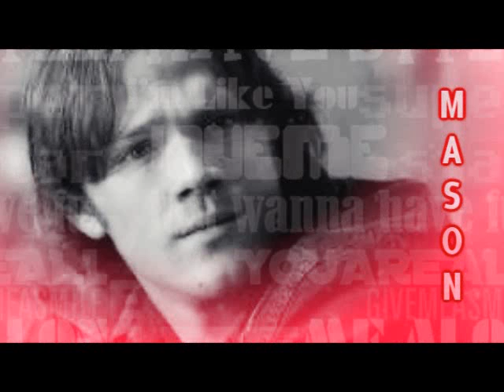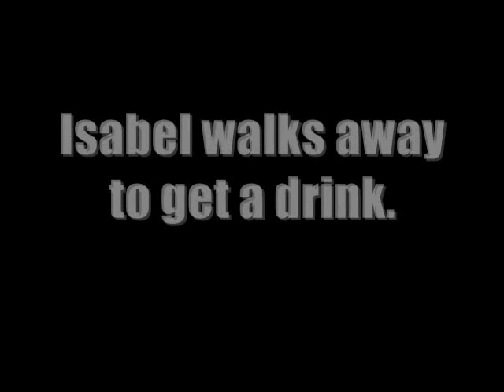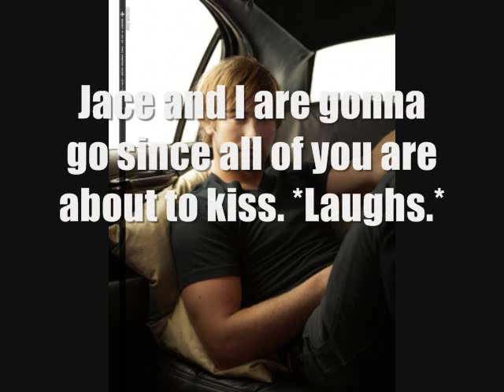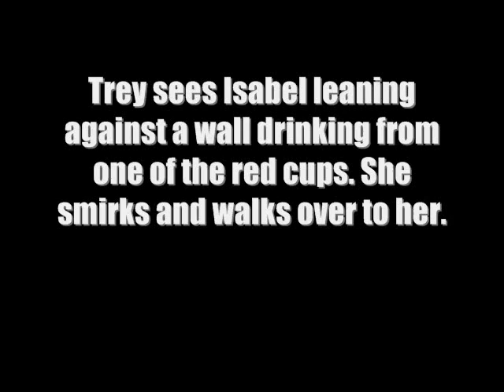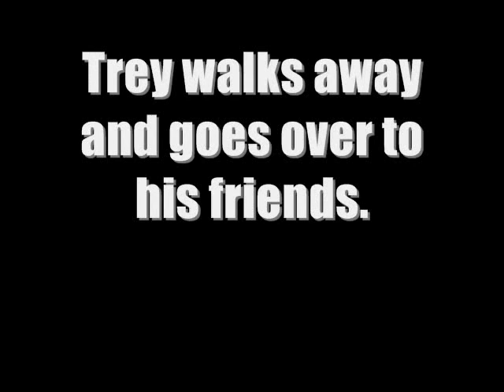Rumor Has It Season 1 Episode 2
Your thoughts? 4 comments by tonight and I'll upload the next one. Enjoy!